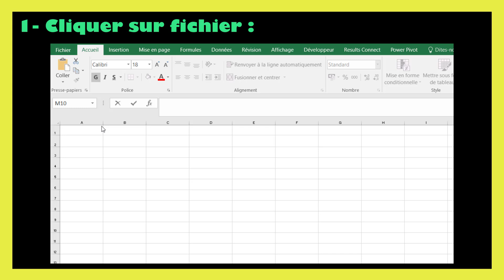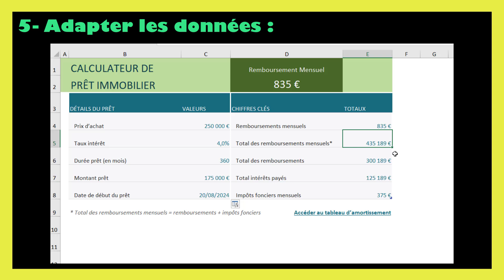Calcul pret immobilier Excel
Dans ce tutoriel BricolExcel, nous allons découvrir calcul pret immobilier excel, étape par étape. Pour clarifier davantage cette leçon, nous finirons en donnant des exemples sur la manière de calculer mensualité pret immobilier excel.
Pour calculer un prêt immobilier à l'aide d'Excel, vous pouvez utiliser la fonction PMT. Voici les étapes de base pour effectuer ce calcul :

Organisation des données :

Montant du prêt (principal)
Taux d'intérêt annuel
Nombre de paiements (nombre total de mensualités)
Formule PMT :
Utilisez la formule suivante pour calculer le montant des mensualités :
=PMT(taux; nombre_de_periodes; -montant_du_pret)
taux : Taux d'intérêt annuel divisé par 12 (nombre de périodes par an).
nombre_de_periodes : Nombre total de paiements (nombre d'années multiplié par 12 pour les mensualités).
montant_du_pret : Montant du prêt.
Exemple :

Montant du prêt : 200,000 €
Taux d'intérêt annuel : 3.5%
Durée du prêt : 20 ans (240 mensualités)
Pour calculer la mensualité, utilisez la formule suivante :

=PMT(3.5%/12; 20*12; -200000)
Cela vous donnera le montant de la mensualité à payer pour rembourser le prêt sur 20 ans à un taux d'intérêt de 3.5% par an.

Personnalisation :

Vous pouvez adapter cette formule en fonction de votre situation spécifique, comme des paiements supplémentaires ou des modifications dans la période de remboursement.
En utilisant ces étapes et la formule PMT, vous pouvez facilement calculer les mensualités pour un prêt immobilier dans Excel. Assurez-vous de vérifier et de comprendre les conditions spécifiques de votre prêt avant de réaliser tout calcul financier.

En regardant cette vidéo de BricolExcel, vous serez capable de tableau emprunt excel gratuit à la fin.
N'hésitez pas à poser vos questions dans les commentaires sur le sujet " calcul d emprunt immobilier excel " ou un autre sujet. Je ferai de mon mieux pour répondre à toutes vos questions.
Sujets similaires à " calcul remboursement anticipé prêt immobilier excel "